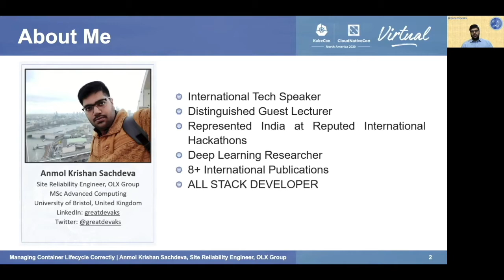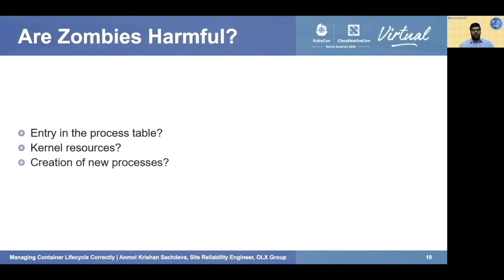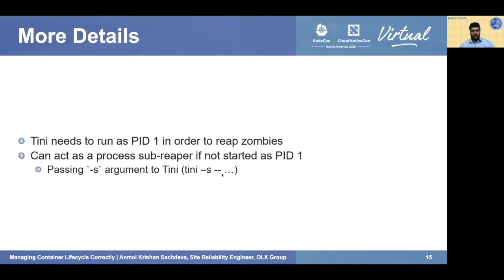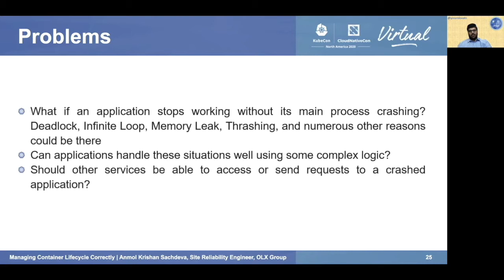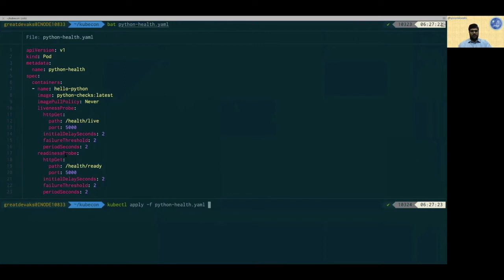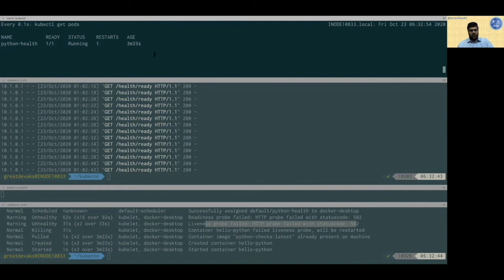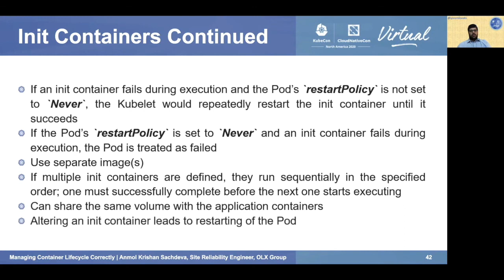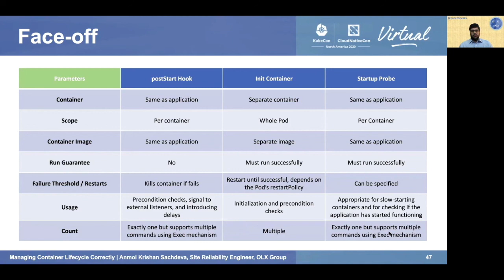PID 1, SIG Handling, Hooks & Probes: Managing Container Lifecycle Correctly - Anmol Krishan Sachdeva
PID 1, SIG Handling, Hooks & Probes: Managing Container Lifecycle Correctly - Anmol Krishan Sachdeva, OLX Group, Naspers

The lifecycle of an application should be tightly linked to the container hosting it. In an environment like Kubernetes where the Pods get created and deleted left, right, and centre, if an application hasn't implemented signal handling correctly, ungraceful termination of that application is most likely to happen and it could lead to disrupted services. For running the containers in a reliable fashion with proper signal handling and lifecycle management, there are a few strategies that should be followed which this talk would be covering: ~ Signal handling through `init` system - covers PID 1, orphans and zombie processes, Linux signals, `dumb-init` or `tini`. ~ Utilizing postStart and preStop lifecycle hooks for initialization and graceful termination. ~ Liveness, Readiness, and Startup probes. ~ Key differences between the postStart hook, initContainer, and Startup Probe.